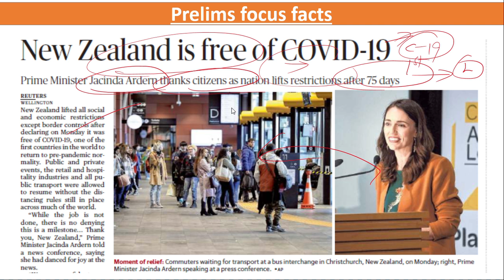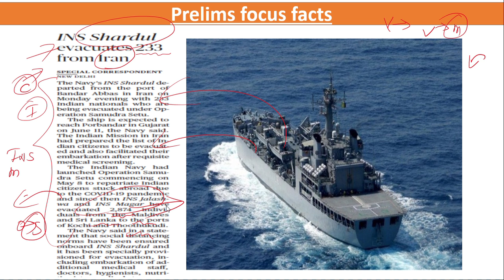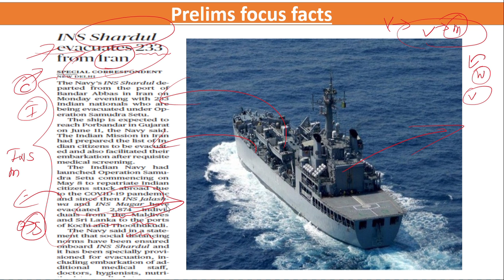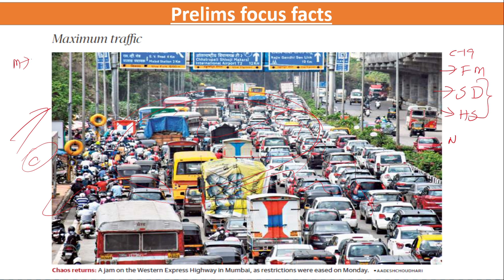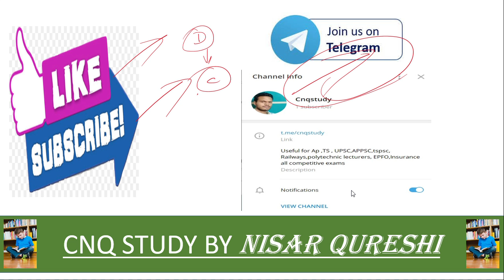The hindu by nisar qureshi (9/6/2020) in telugu